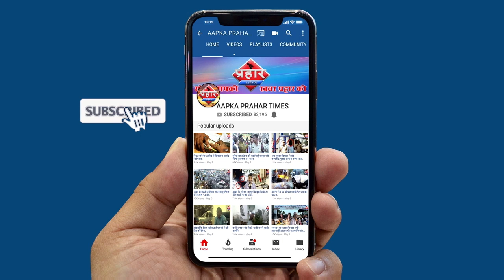दिवा प्रभाग समिति के मरीजों को मुम्ब्रा प्रभाग में क्यूँ जोड़ा गया||Aapka Prahar Times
दिवा प्रभाग समिति के मरीजों को मुम्ब्रा प्रभाग में क्यूँ जोड़ा गया
मुम्ब्रा का कुछ हिस्सा दिवा प्रभाग समिति में आता है
लोगो की मांग है की दिवा प्रभाग समिति में जोड़ा जाये